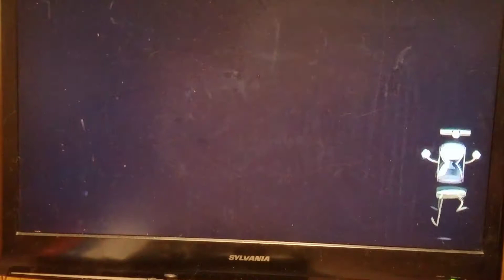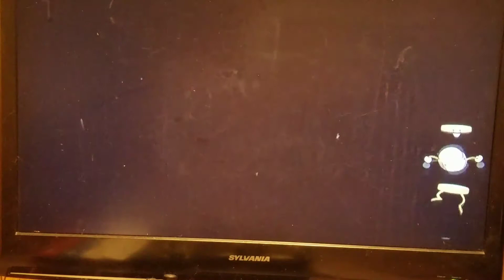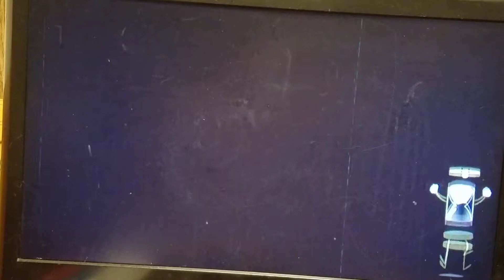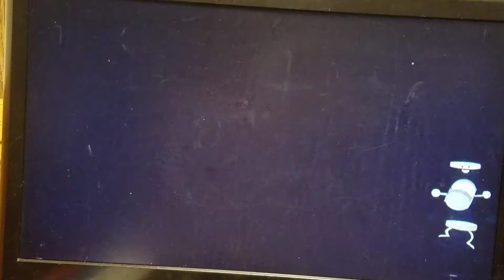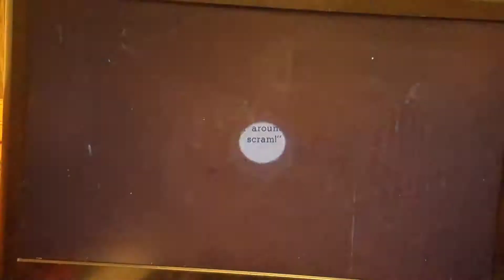Cuphead let's play #5 That is a big Bird